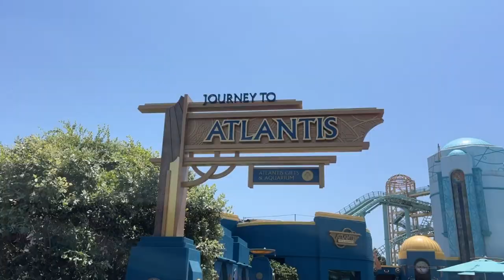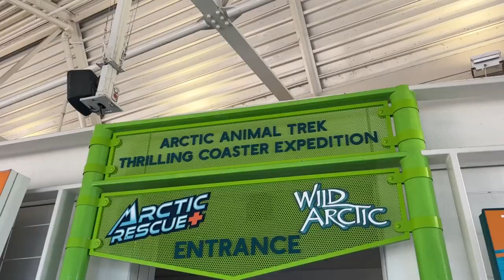SeaWorld San Diego - All Major Coasters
Had a great time in my first visit at Sea World San Diego! Ride Footage Time Stamps:
2:08 Electric Eel

3:54 Emperor

5:44 Atlantis

10:29 Manta

13:28 Arctic Expedition